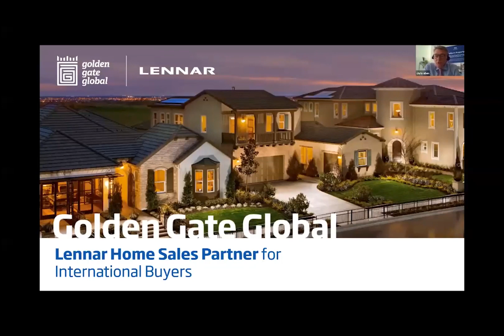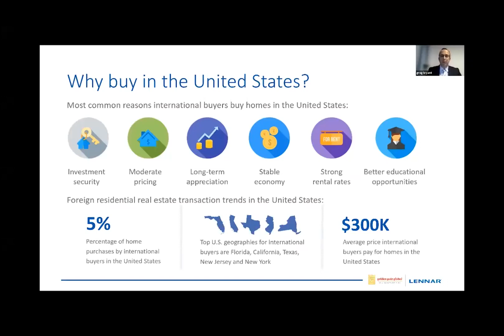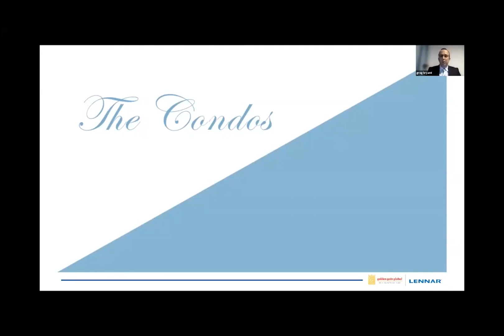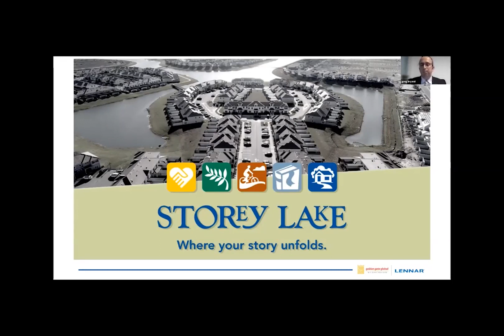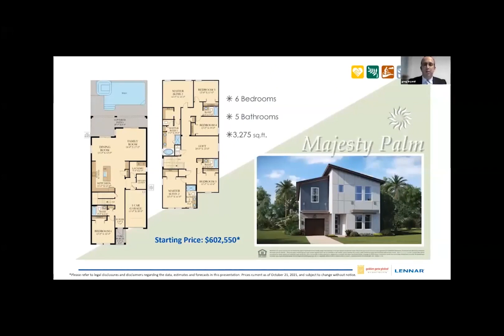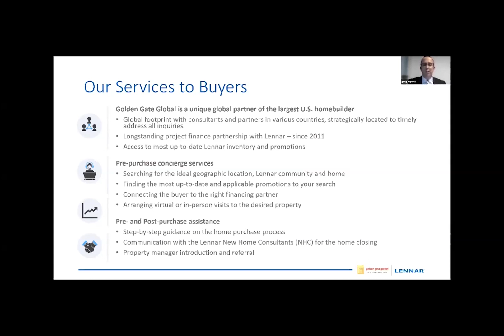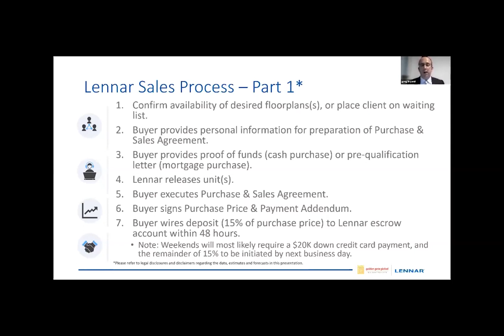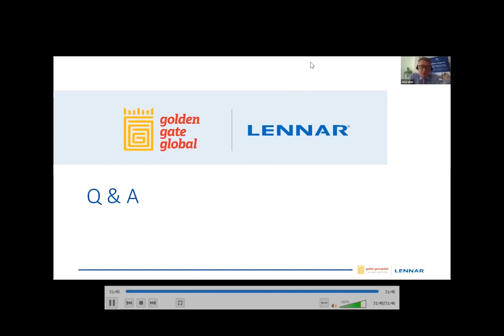Property Investments in the Sunshine State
Golden Gate Global and Holborn Assets are proud to present vacation homes at ChampionsGate and Storey Lake by Lennar, the #1 U.S. homebuilder, and winner of Fortune Magazine’s World’s Most Admired Homebuilder award for 2021.

In our exclusive webinar, our property experts will explain how you can take advantage of investment in Lennar short-term rental homes in the world-class vacation destination of Orlando, FL.

Key Points

ChampionsGate and Storey Lake communities are located within ideal driving distance from all major Orlando attractions, including Disney World, Universal Studios, Sea World, etc.
Orlando boasts strong short-term rental demand from both U.S. domestic and international visitors
An opportunity to invest in the booming U.S. real estate market
Net returns starting from 4%+
Prices starting from mid $300,000 – Deposits starting from mid $100,000

If you'd like to speak with the webinar hosts about what's been discussed in our webinar, please feel free to get in touch